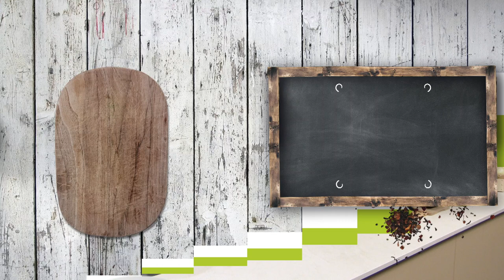CALAMARES CON SALSA TINTA DE CEBOLLA FUENTES DE EBRO - LPL PGM 2184 RECETA 1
Ingredientes para 4 personas:
3 vainas de calamar, 3 cebollas FUENTES DE EBRO, 4 dientes de ajo, laurel, 1 vaso de vino blanco, caldo de pescado, 4 sobres de tinta de sepia, 1 cucharada de harina y pimentón ahumado.
Además, alioli, sal, pimienta negra y aceite de oliva virgen extra.

Elaboración:
Picar finamente los ajos y dorar en una olla amplia. Añadir las cebollas cortadas en juliana. Añadir vino blanco, laurel, tapar y pochar muy bien.
Después, añadir la harina y cocinarla hasta que quede dorada. Agregar el pimentó ahumado y cocinar de nuevo.
Agregar el caldo de pescado, cocinar un minuto y poner los sobres de tinta. Corregir de sal y pimienta si es necesario. Cocinar removiendo bien.
Limpiar los calamares abriendo por la mitad. Marcar la parte interior, cortando en diagonal sin llegar hasta abajo, para que se ricen en la olla. Cortar cada mitad en 2 o 3 tiras a lo largo de 4 cm de anchura aproximadamente. Sazonar, dejar reposar 15 minutos y secar después con papel de cocina.
Añadir las tiras de calamar al guiso y estofar brevemente, hasta que se ricen, cocinando lo justo para que queden tiernos.
Para emplatar, servir la salsa de cebolla y poner unas tiras de calamar. Terminar con puntos de alioli y unas hierbas frescas.